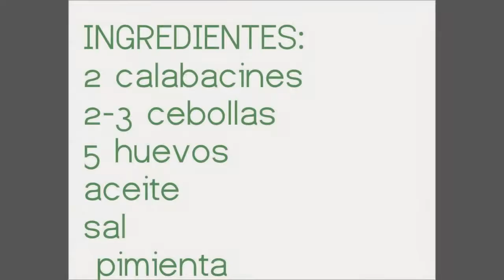ZARANGOLLO TRADICIONAL MURCIANO